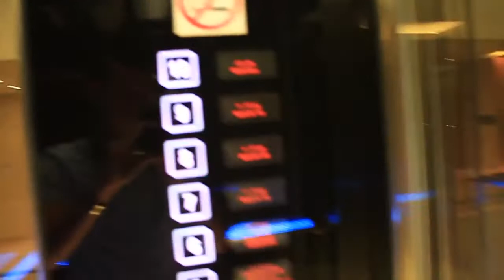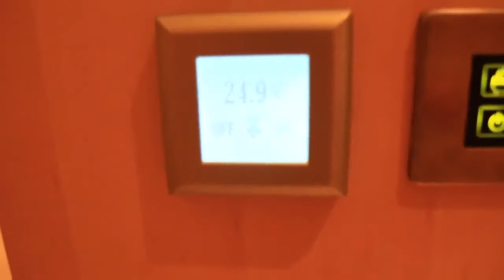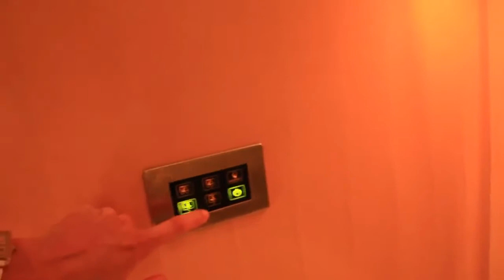The Meydan Hotel | Dubai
The world’s first 5-star trackside hotel designed in the shape of a wave in motion with a luminous green glass facade, The Meydan offers luxurious rooms, and suites each including a private balcony overlooking the Meydan Racecourse. It also features an infinity rooftop pool and a spa.